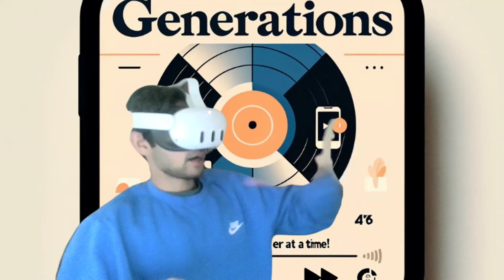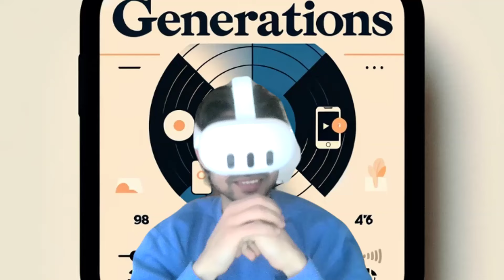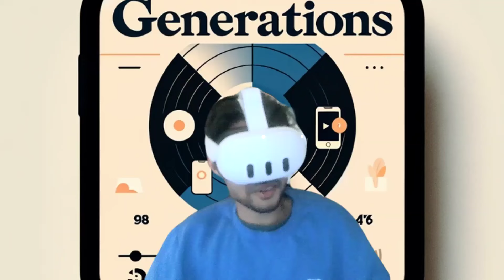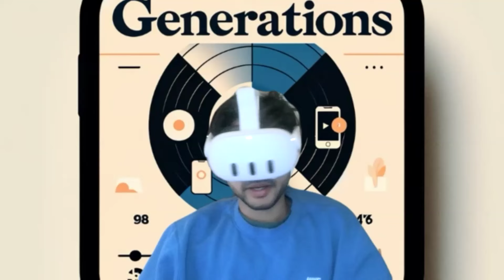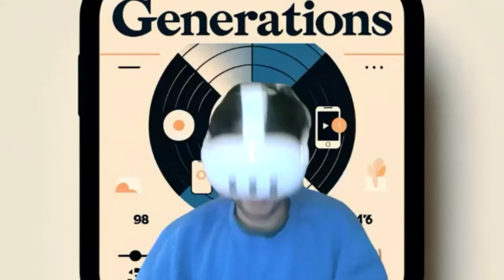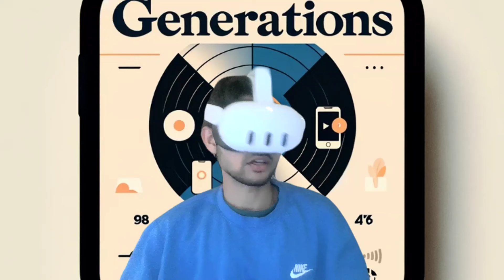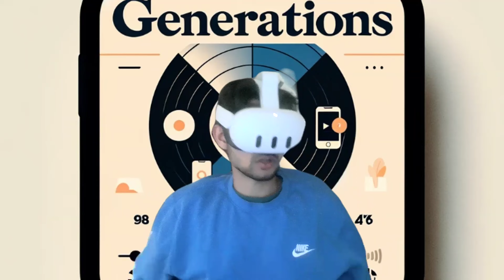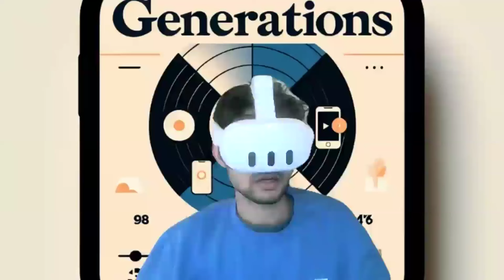VR Across Ages: Live Podcast Inside Meta Quest's Virtual World!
🌐🎧 Dive into 'VR Across Ages: Live Podcast Inside Meta Quest's Virtual World!' – a unique live podcast experience that brings together two generations to explore the realms of virtual reality. In this groundbreaking episode, we delve into how VR technology like Meta Quest is bridging the gap between different age groups.

Join us as an older, more traditional guest and a younger, tech-savvy enthusiast put on their VR headsets and step into the digital universe of Meta Quest. 🕶️👴👩‍💻 Witness their awe, reactions, and discussions as they navigate virtual landscapes, games, and social spaces.

🎙️ Listen to their insights on how VR is changing entertainment, education, and social interaction. From the perspective of someone who witnessed the dawn of digital technology to the viewpoint of a digital native, this live podcast offers a rich dialogue on the impact of VR in our lives.

💬 Engage with us live, share your VR experiences, and join the conversation on the future of virtual reality.